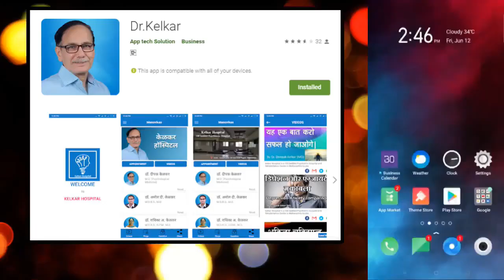Don't Test Sex Efficiency - Dr. Deepak Kelkar (MD) Psychiatrist Hypnotherapist Sexologist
• Psychiatrist
• Hypnotherapist
• Psychotherapist,
• De-addiction Specialist
• Sexologist

     3 )Kelkar Hospital Channel

purush ko hone wali sex problem
purush ko hone wali sex Samasya
purush ne sex test karna chahiye ya nhi
sex problem se kaise bache
sex samasya se kaise chhutakara paye